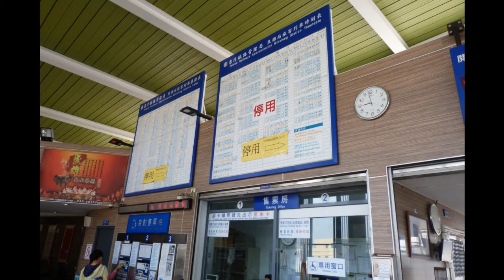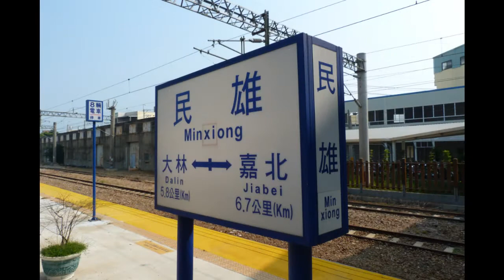民雄站月台拍攝 之 連續三班莒光通過民雄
這好像是我第一次來到民雄,總覺得好陌生阿
時刻表還停用哩!!XD
來感受一下高速的感覺吧!!
總之先介紹影片內容吧!!
這是在第二月台拍攝的
EMU500 區間車出站單組
交會 51次(原2079次)觀光列車,環島之星通過(叭很大ㄟ!!看來有有超黃線的人了)
過5分鐘後 一班不知名的油輪式列車通過(還有商務車廂哩!!),剛開始還以為是655次(原11次)哩,還想說莒光號怎麼用BCK的車廂來開!!XD 有點傻了一下!!XD
再來又是EMU500區間車進出站了
這次終於是真正的11次(665次)莒光號通過了,超長途列車!!辛苦啦!!XD

換第一月台拍攝
EMU500區間車進出站 1組編成 集電弓好像怪怪的,總覺得有聽到要把電車線給刮斷來的聲音!!
再來就是105次(原1003次)PPE1000推拉式自強號高速通過了
月台還真的在震哩!!(魚尾板ww )
莒光號拐軌,到民雄待避線停車50X次(原16次)莒光號待避
1010次 PPE1000推拉式自強號高速通過(魚尾鈑!!XD)
看來民雄站的第一月台地基沒有做得很好!!會震

應該算是不錯的拍攝!!